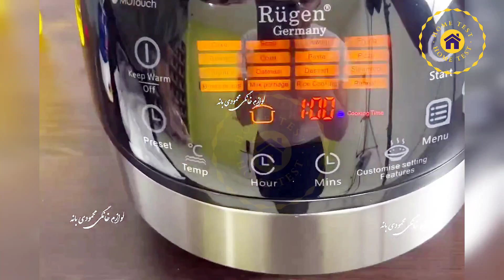پلوپز همه کاره :هر غذایی که دوست داری می توانید بپزید هم بدون روغن هم با روغن 🔥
پلوپز همه کاره :هر چیزی که دوست داری می توانید بپزید هم بدون روغن هم با روغن 🔥

پلوپز همه کاره روگن

مدل RU-2120
پنل و صفحه نمایش LCD لمسی.
عملکرد گرم نگه داشتن سه بعدی
تایمر قابل تنظیم 24 ساعته + نمایش ساعت.
قابلیت تنظیم زمان پخت و دمای
قابلمه داخلی دولایه گرانیتی و نچسب.
عملکرد یادآوری
16 تابع قابل برنامه ریزی برای انتخاب
بخارپز، سرخ کردنی، کیک، پاستا، فرنی، سوپ، برنج، خورش، ماست، کراست،
بلغور جو دوسر، پیتزا، دسر، نان خیسانده شده، فرنی شیر، دوباره گرم کنید.
دارای توری مخصوص سرخ کردنی
دارای توری مخصوص بخارپز
توان: 1000 وات
ظرفیت: 5 لیتر

پلوپز همه کاره روگن \n\nمدل RU-2120\n\nپنل و صفحه نمایش LCD لمسی.\nعملکرد گرم نگه داشتن سه بعدی\nتایمر قابل تنظیم 24 ساعته + نمایش ساعت.\nقابلیت تنظیم زمان پخت و دمای\nقابلمه داخلی دولایه گرانیتی و نچسب.\nعملکرد یادآوری\n16 تابع قابل برنامه ریزی برای انتخاب\nبخارپز، سرخ کردنی، کیک، پاستا، فرنی، سوپ، برنج، خورش، ماست، کراست،\nبلغور جو دوسر، پیتزا، دسر، نان خیسانده شده، فرنی شیر، دوباره گرم کنید.\nدارای توری مخصوص سرخ کردنی\nدارای توری مخصوص بخارپز\nتوان: 1000 وات\nظرفیت: 5 لیتر